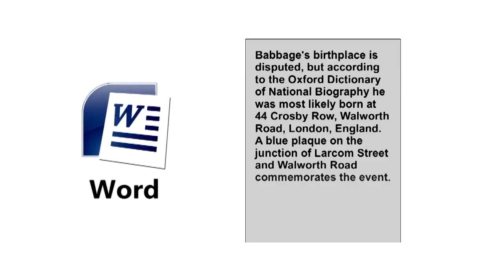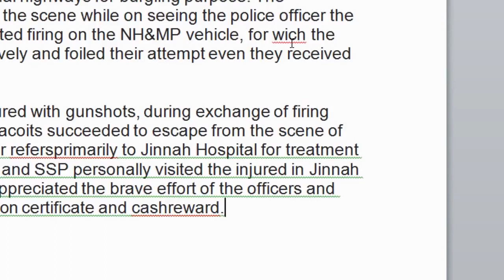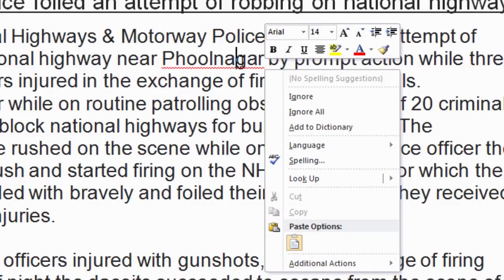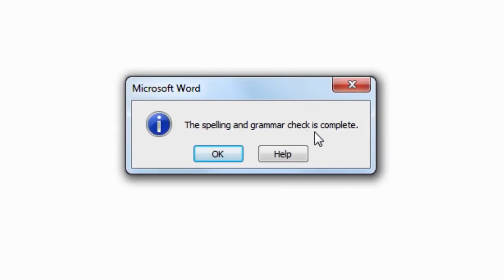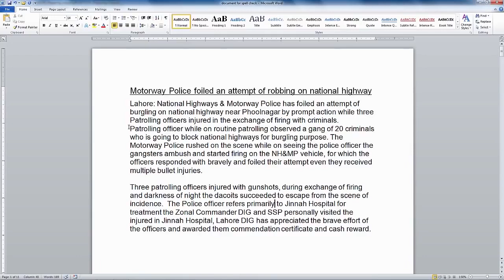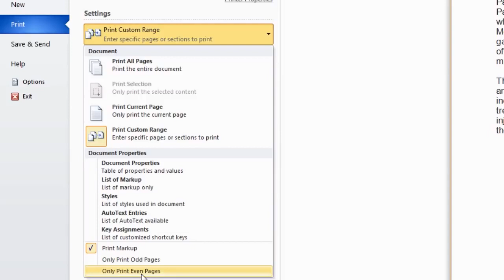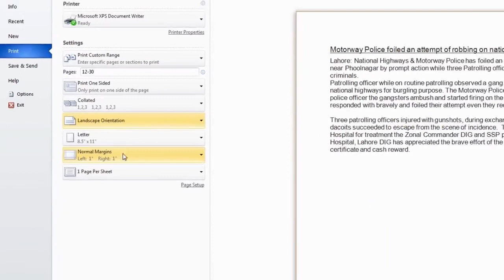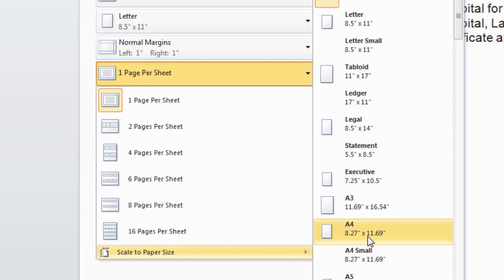19 - Word Processing Preparing Outputs - digital literacy in hindi